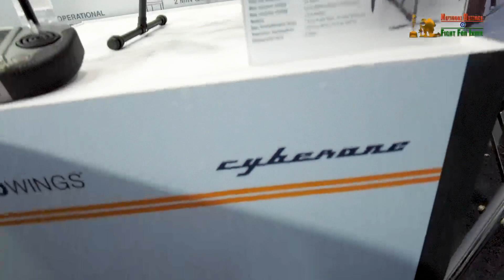How UAV Manufacturing MSME Perform & Sustain In India!